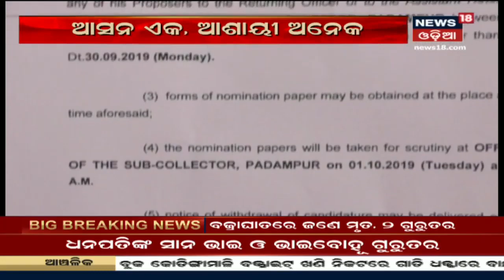ପିଆଜକୁ ନେଇ ଖାଉଟିଙ୍କ ଆଖିରେ ଲୁହ | News18 Odia | 24/09/2019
rate of onion # onion price New18 Odia

ପିଆଜଦାର ଆକାଶ ଛୁଆଁ | ସାରା ଭାରତରେ ହୁହୁ ହୋଇ ବଢୁଛି ପିଆଜଦାର |ଏକ ମାସ ଭିତରେ ୧୫ ଟଙ୍କାରୁ ବଢ଼ିକି ୫୪ ଟଙ୍କା ହେଲାଣି |